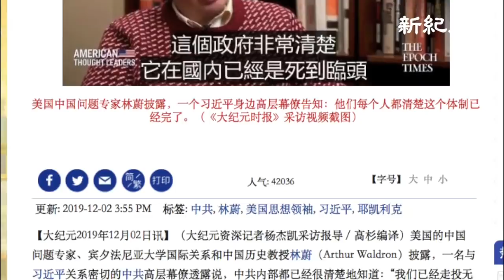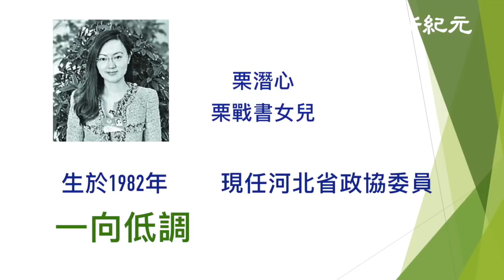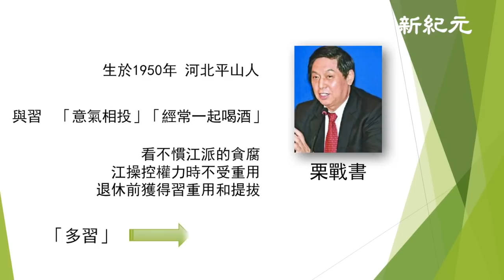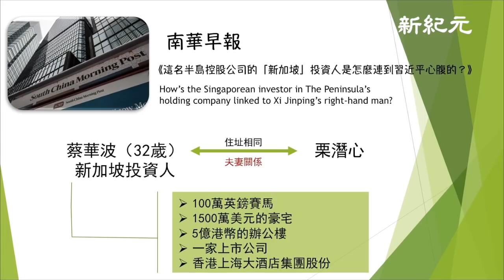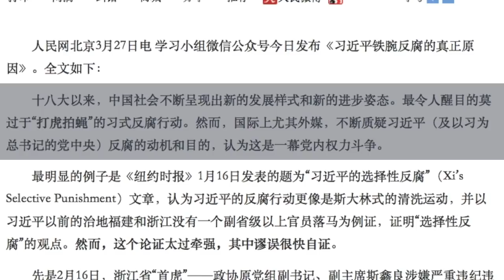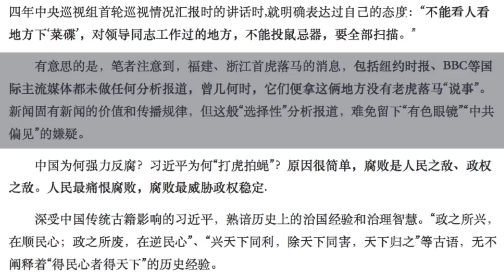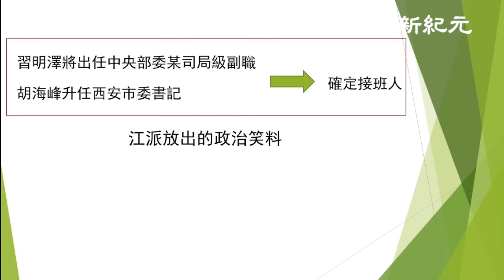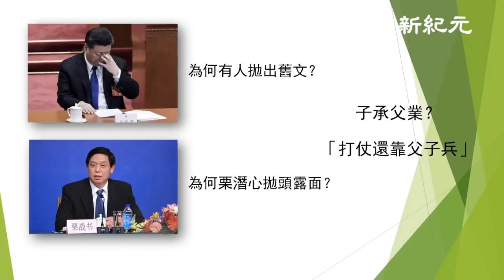【轉載】 (字幕) 《新紀元》把女兒都賭上了？！習近平栗戰書做最後一搏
【轉載】《新紀元》把女兒都賭上了？！習近平栗戰書做最後一搏

自從大紀元集團獨家爆出習近平幕僚表示「我們已經走投無路」之後，有關中共將滅亡的消息頻頻出現在很多媒體，還有預言家稱，2020 年中國將出現大革命，習近平最後不得不同意做出重大改變。

走投無路 習幕僚：我們進了死胡同

美國中國問題專家林蔚在接受英文大紀元“美國思想領袖頻道”采訪時說：“我認為中國正在進人一個與當年蘇聯解體類似的時期，並不是說中共政權一旦垮台整個中國就崩潰了。中共垮台之時，國家還會在，房子還會在。只是政體發生了變化。”

林蔚認為，現在的中共國政府是想到哪兒做到哪兒，功能極度失調。政府根部不知道民間實際情況，解決方案更無從談起。這是因為對現實缺乏正確的認識。

中共政府非常清楚它在國內已經是死到臨頭。他舉例說，一個和習近平關系密切的中共高層幕僚曾坦率的對他說，“林蔚，我們已經走投無路了，每個人都清楚這個體制已經完了，我們進了死胡同。我們不知道下一步該怎麼走，因為這裡處處是雷，踏錯一步就可能會粉身碎骨。”

林蔚認為，真正燒腦的問題是如何走出共產主義這個怪圈。林蔚建議蓬佩奧和他的團隊，應該考慮准備如何應對中共垮台、中共內部多方勢力的投誠和政治體制轉型的問題。

在這樣的背景下，海外中文媒體曝出了半年多前的事，而且直接涉及到習近平和他的最鐵桿親信栗戰書。

*栗戰書女兒栗潛心高調露面

2019年4月15日，港媒報導，香港“國家安全教育展”是由香港政策研究所主辦，中共人大委員長栗戰書的女兒栗潛心，以及香港行政長官林鄭月娥、國務院港澳事務辦公室副主任鄧中華及北京駐港其他高層等14日都有參加。

公開資料顯示，栗潛心於1982年出生，現任河北省政協委員，過去曾任雲南省政協委員、香港華菁會副主席、建銀國際資產管理公司直接投資董事總經理。

報導表示，栗潛心一向低調，這次在教育展露面，原因是建銀是這次活動的贊助單位。

栗戰書生於1950年，河北平山人。他先後在河北、陝西、黑龍江、貴州四省擔任要職。

早年栗戰書曾任無極縣委書記，期間與同在河北地方任職的習近平建立起了非常良好的私人關系，二人“意氣相投”、“經常一起喝酒”。

不過由於看不慣江派的貪腐，栗戰書在江澤民操控權力時一直不受重用，直到習近平十八上台後，栗戰書在快退休的年齡獲得習的重用和提拔。

2008年栗戰書在中共央視受訪時，栗戰書披露自己的女兒小名叫“多習”，一方面可能是多多學習的意思，另一方面也可能與習近平有關。

南華早報聲明道歉  涉及栗潛心蔡華波

2017 年7月19日，就在中共十九大各方激烈交鋒的時候，江派控制的英文南華早報發表了題為《這名半島控股公司的“新加坡”投資人是怎麼連到習近平心腹的？》（How’s the Singaporean investor in The Peninsula’s holding company linked to Xi Jinping’s right-hand man?）。

一天後，南華早報罕見地刪除該文，並鄭重發布聲明道歉，稱該文章不符合出版標准——“因為其中包含了多個未經驗證的暗示。”聲明就此“令人遺憾的錯誤”向讀者表示道歉。

這篇文章揭示32歲、操浙江口音的新加坡投資人蔡華波，6月底在增持香港上海大酒店集團股份時，被香港媒體發現其遞交監管機構的文件中的住址與一名叫栗潛心的女士的住址相同。（其實他們是夫妻）

文章說，蔡華波在香港和英國擁有巨額資產，包括價值超過100萬英鎊的一匹賽馬、在香港赤柱半島一處1500萬美元的豪宅、中環中心頂樓價值5億港幣的辦公樓、一家上市公司，而增持香港上海大酒店集團股份所斥15億港幣不過是他“又一筆存放閑錢的重要資產”。

外界評論說，這是江派對栗戰書的攻擊，此舉是中共黨內反對勢力對習近平王岐山鏟除最年輕政治局委員孫政才的一個反制。後來南華早報不得不道歉，很可能是習近平發話了。這一登一撤，顯示中共19大前黨內高層權力博弈十分激烈。

栗戰書全力推動修改憲法

2019年兩會習近平刪除國家主席及副主席不得連續任職超過兩屆的條文，栗戰書被曝擔當了太多不可忽略的角色。栗戰書獲任修憲小組副組長，具體做了很多工作。

不過，路透社曾報導說，習近平使用了「極端強硬」的方式推動修憲。這種方式可能冒犯很多人。

美國之音報導說，事實上，習近平上台後，尤其是進入第二任期之後的修憲和恢復終身制等做法，引發了很多中共退休元老的不滿。而紅二代的不滿更是有過之而無不及。迎頭痛擊和挑戰習近平的，包括鄧朴方等人。

當栗戰書被反習勢力攻擊時，卻讓自己的女兒公開亮相，這與習近平的做法相同。

*替父解釋？署名銘則的習明澤文章被翻炒

2019 年4月初，一篇四年前就在人民網發布的“學習小組”的文章再在網絡翻炒，題目為《習近平鐵腕反腐的真正原因》，署名是“銘則”，和習近平的女兒習明澤諧音。

有消息說，這個銘則就是習明澤，學習小組就是習明澤領導的。習十八大剛上台，宣傳掌握在劉雲山和劉奇葆手裡，習在“吃包子”、“打的”事件之後，聽從彭麗媛的建議，把90後女兒習明澤召回國為自己打造新媒體形像。

2020 年新年後，有海外中文媒體再次貼出“銘則”的《習近平鐵腕反腐的真正原因》，很是特別。

回頭讀讀這篇文章，真有種女兒替父親喊冤，替父解釋的味道。

文章開篇就說：「十八大以來，中國社會不斷呈現出新的發展樣式和新的進步姿態。最令人醒目的莫過於“打虎拍蠅”的習式反腐行動。然而，國際上尤其外媒，不斷質疑習近平（及以習為總書記的黨中央）反腐的動機和目的，認為這是一幕黨內權力鬥爭。

　　最明顯的例子是《紐約時報》1月16日發表的題為“習近平的選擇性反腐”（Xi’s Selective Punishment）文章，認為習近平的反腐行動更像是斯大林式的清洗運動，並以習近平以前的治地福建和浙江沒有一個副省級以上官員落馬為例證，證明“選擇性反腐”的觀點。然而，這個論證太過牽強，其中謬誤很快自證。」

文章接下來舉例說，浙江省“首虎”斯鑫良、福建省“首虎”徐鋼，而這兩人都與習近平有不少工作交集，「算得上是習近平的老下屬、老同事。對曾經治地的“老部下”“老同事”該查就查，不留“情面”，是對“選擇性反腐”說法的最大否定和諷刺。」

文章還給出了習近平在 2014 年中央巡視小組的一段講話：“不能看人看地方下‘菜碟’，對領導同志工作過的地方，不能投鼠忌器，要全部掃描。”

接下來這段話有點暴露筆者身份，他或她至少是英文非常好的，熟讀國外報紙的：「有意思的是，筆者注意到，福建、浙江首虎落馬的消息，包括紐約時報、BBC等國際主流媒體都未做任何分析報道，曾幾何時，它們便拿這倆地方沒有老虎落馬“說事”。新聞固有新聞的價值和傳播規律，但這般“選擇性”分析報道，難免留下“有色眼鏡”“中共偏見”的嫌疑。」

在批評完外媒之後，“銘則”用肯定的口吻寫到：「中國為何強力反腐？習近平為何“打虎拍蠅”？原因很簡單，腐敗是人民之敵、政權之敵。人民最痛恨腐敗，腐敗最威脅政權穩定。

深受中國傳統古籍影響的習近平，熟諳歷史上的治國經驗和治理智慧。“政之所興，在順民心；政之所廢，在逆民心”、“興天下同利，除天下同害，天下歸之”等古語，無不闡釋著“得民心者得天下”的歷史經驗。」

文章最後說：「至此，習近平反腐的真正原因已很清晰，那就是讓紅色江山永不變色，讓中國人民過上好日子，最終實現中華民族偉大復興的“中國夢”。」

習近平栗戰書把女兒都賭上了

這篇文章的確有些像是出自習明澤之口，不過很有黨八股風味，估計是被「學習小組」裡面的御用文人給修改的。

2019 年10 月有傳聞說，習明澤又回到美國讀書，3 月還有人說，習明澤將出任中央部委某司局級副職、胡海峰升任西安市委書記，並指這是習近平和胡錦濤同盟之果：確定了接班人。不過，外界估計這只是江派放出來的政治笑料，因為習明澤沒有進入官場，而胡海峰至今還是浙江麗水市委書記。

目前習明澤在哪是個迷，不過早在 2014 年就有傳聞稱，學校小組是由習明澤在負責。作為一國公主，找什麼工作都沒有幫助危機中的父親更重要，新紀元此前報道了習近平多次險些被暗殺，加上進入 2019 年後，中美全面對抗，習近平面臨外忧内患，假如習明澤真的還有點理想、有點孝心，她學花木蘭替父從軍，也是很可能的。

習明澤碩士導師之一的美國哈佛大學教授馬若德2015年5月接受《美國之音》采訪時表示，習近平致力打貪是一個高風險舉動，拿捏不好分分鐘會危及中共政權。因為習很多同僚也是腐敗份子，他們擔心倒台被清算，可能會聯合對抗習。馬若德還撰文說，中共恐怕會走向滅亡，習要挽救共產黨並非易事。

不過，為何有人在 2020 年新年之際，拋出 2014 年的舊文章？為何栗潛心在銀行業工作早已家財萬貫，還要拋頭露面、擔任河北省政協委員？

莫非習近平、栗戰書為了實現其所謂革命理想，完成其紅色事業，不惜把女兒賭上，讓女兒也參與政治，子承父業？中國有句古話，「打仗還靠父子兵」，沒有兒子，那就女兒上陣唄。

假如真是這樣，不但兩位糊塗的父親最後會走到死胡同，還把兩個女兒也害了。

當然也不排除一種可能性，無論是習明澤還是栗潛心，她們都是接受西方民主教育成長起來的新一代，假如習近平想拋棄中共，走一條新路，那習明澤等新人就是很好的顧問。

但願最後結局是第二個。

轉載日期：2020年1月15日

12月24日平安夜面世
64頁 雙語版 $30 / 電子書$20